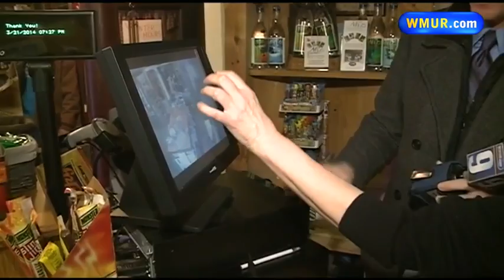Ghost hunters to review store surveillance video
Surveillance video from a store in Gilford has many people spooked.